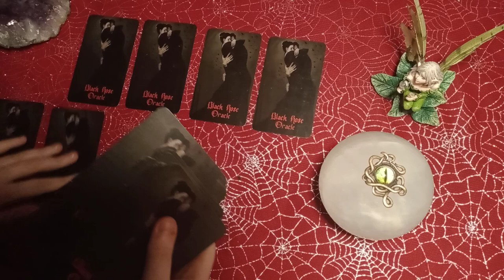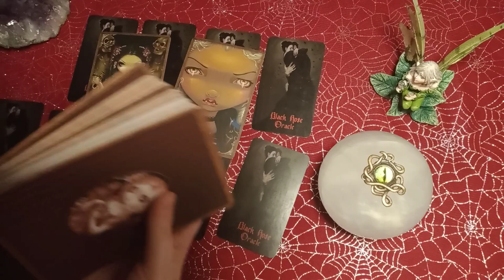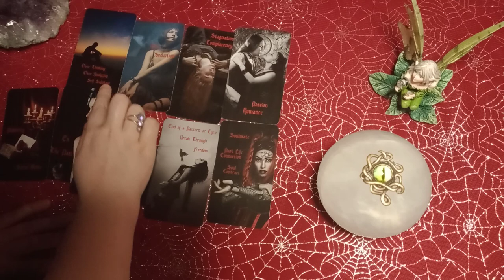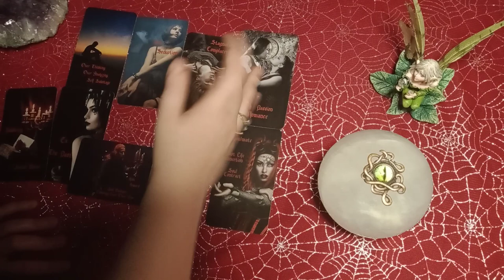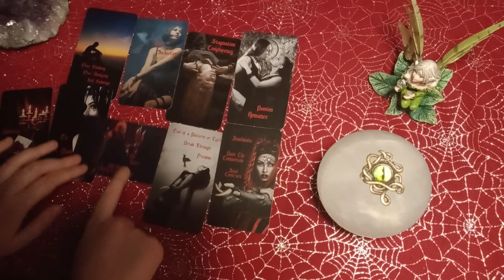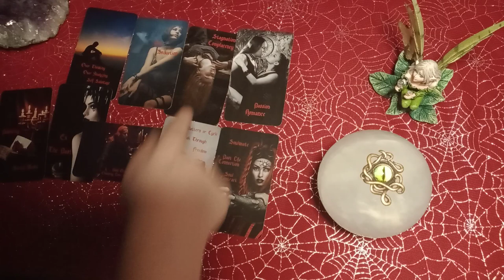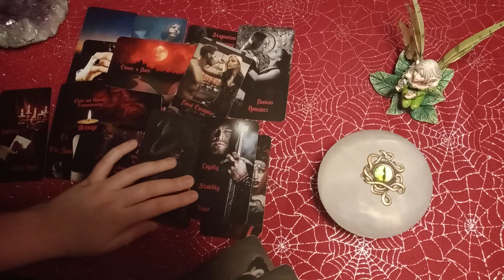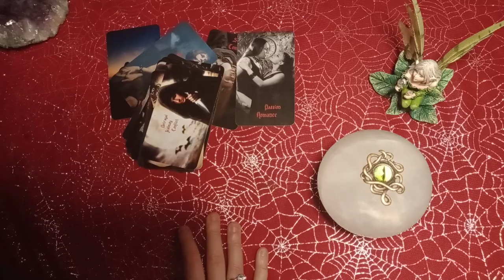CANCER - THEY'RE TIRED OF OVER THINKING THIS! THEY WANT TO MESSAGE YOU!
JANUARY READING SPECIAL:
$40 - 30+ Minute Video Reading
$5 - 5 Pendulum Questions